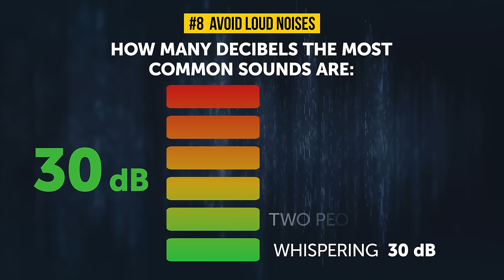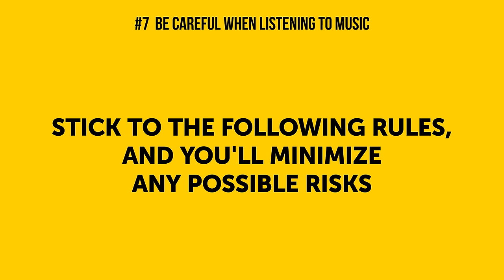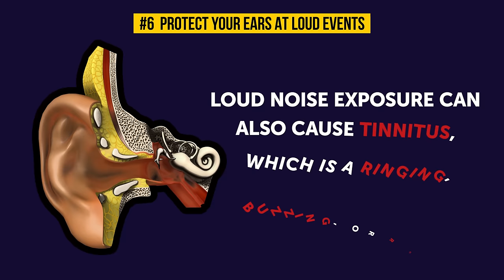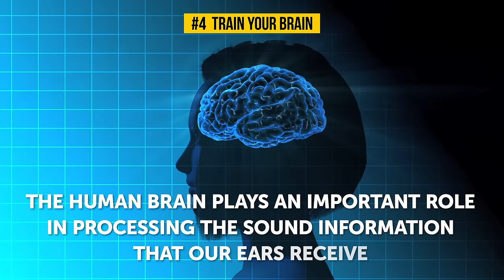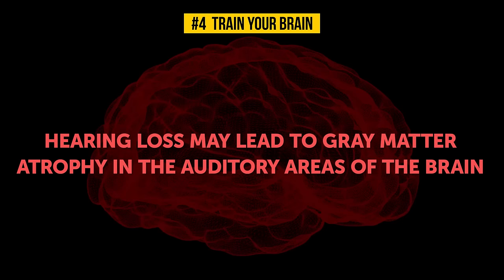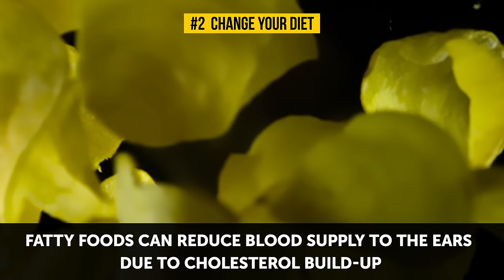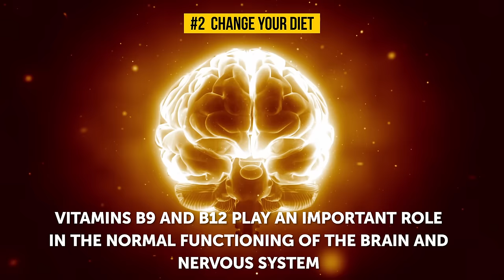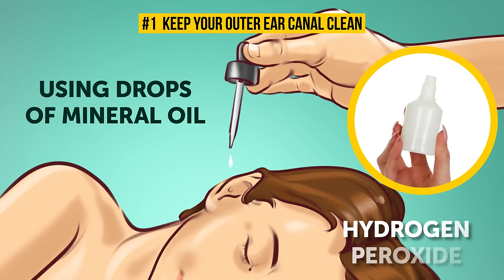How to Improve Your Hearing at Home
How to Improve Your Hearing. Hearing problems sneak on us when we get older and make our life much harder. Fortunately, there are certain things you can do and tips you can follow to stay healthy and keep your ears young and strong. Watch this video till the end to find out how loud music can be not to damage your ears, why Q-tips are dangerous for your ears, and much more!

TIMESTAMPS
#8. Avoid loud noises 0:52
#7. Be careful when listening to music 2:38
#6. Protect your ears at loud events 3:50
#5. Add some cardio to your life 5:21
#4. Train your brain 6:36
#3. Do some yoga 8:44
#2. Change your diet 10:18
#1. Keep your outer ear canal clean 11:49

SUMMARY
-Install an app on your smartphone, calibrate it accordingly, and there you go. You'll always know what poses a serious threat to your precious hearing.
-Opt for noise-canceling headphones instead of turning the volume all the way up to drown out the world around you. And make it a habit to adjust the volume to the point where you can hear the music comfortably but no higher.
-Loud noise exposure can also cause tinnitus, which is a ringing, buzzing, or roaring in the ears or head. This is a serious problem because it can lead to hearing loss in both ears.
-By exercising, you promote blood circulation that travels to the tiny bones and muscles in your ears. When blood flow is facilitated through exercise, nutrients like antioxidants and protective heat shock proteins travel throughout your system and improve your hearing.
-Doing some mental exercises can get your brain juices flowing and enhance your hearing. For example, one of the sure-fire ways to train your brain is strategic games. Things like crossword puzzles and brain teasers provide a great mental workout, building on the brain’s capacity to form and hold onto cognitive associations.
-Yoga poses with deep-breathing exercises increase oxygen blood flow to the ear. Plus, the stretching and muscle relaxation that come along with yoga have a positive impact on the heart, circulation, and blood pressure.
-Try to eat more freshwater fish like salmon, trout, and herring and add plenty of nuts, seeds, whole grains, and most importantly, fresh vegetables and fruits to your daily meals. Fatty foods are no good since they can reduce blood supply to the ears and other parts of the body due to cholesterol build-up.
-Built-up debris and earwax are common causes for sudden hearing loss. Experts suggest using drops of mineral oil or baby oil to unclog your ear, not Q-tips. You can also use drops of hydrogen peroxide to clean your ears and dissolve earwax safely.